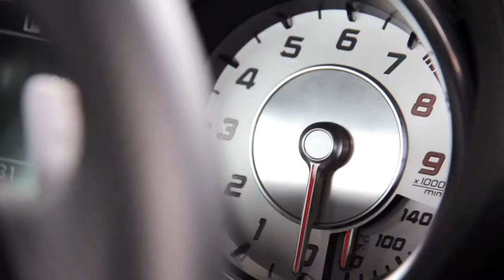Join the Pact - with Mika Hakkinen and Johnnie Walker Malaysia 2013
Never Drink and Drive video for Johnnie Walker Malaysia

A Shpice Pictures Production